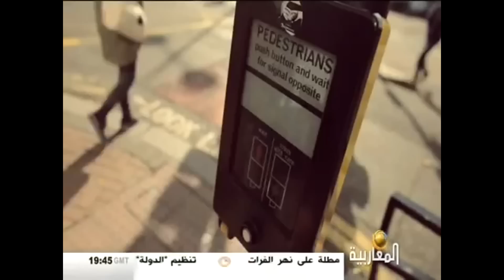Ealing Broadway WGFJ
It's a very nice city in west London